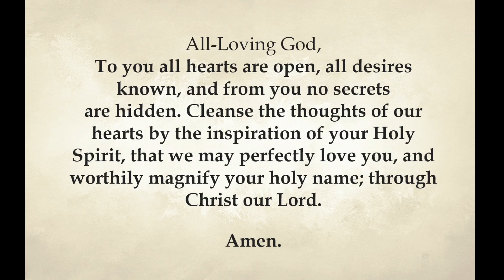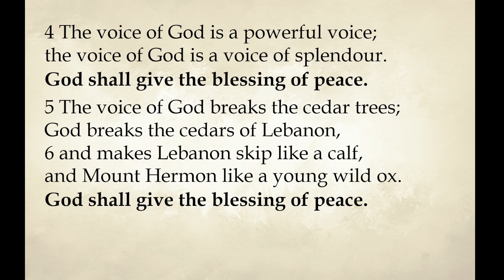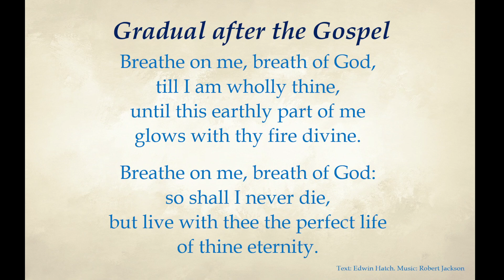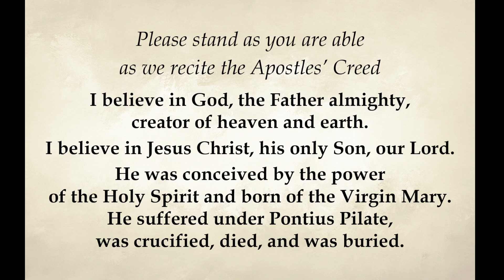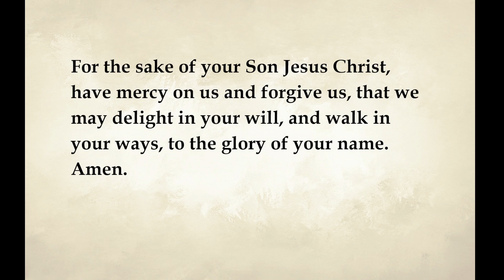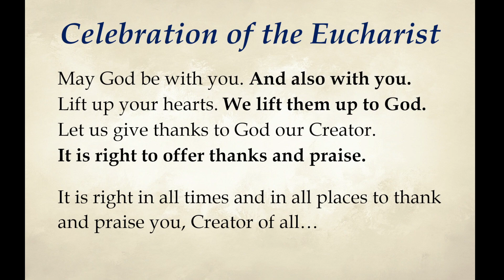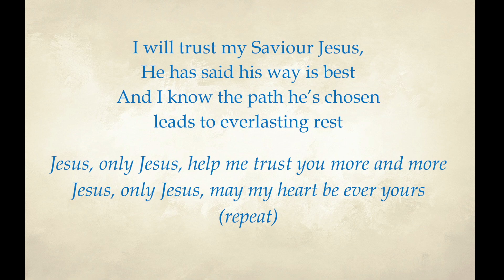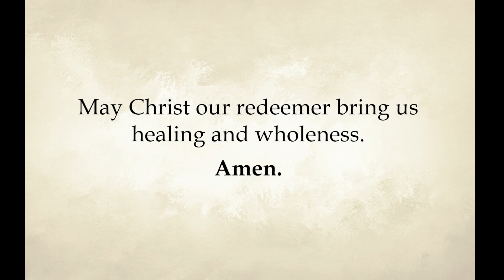Sunday, January 7, 2024 - The Baptism of the Lord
Holy Eucharist at St Thomas Chilliwack

Celebrant: Rev. Lorie Martin

Thumbnail image: File 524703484 on Adobe Stock. BERN, SWITZERLAND - JUNY 27, 2022: The fresco of Baptism of Jesus in the church Dreifaltigkeitskirche by August Müller (1923). By Renáta Sedmáková